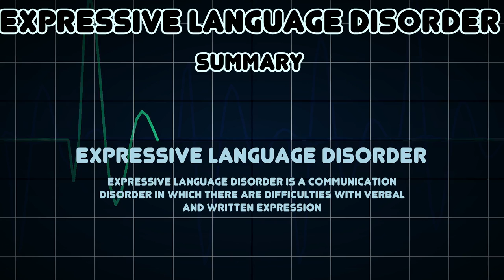Expressive language disorder (Medical Condition)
Symptoms, risk factors and treatments of Expressive language disorder (Medical Condition)

Expressive language disorder is a communication disorder in which there are difficulties with verbal and written expression